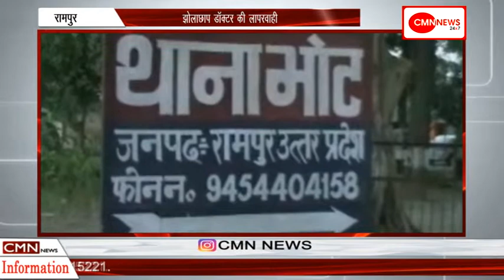रामपुर-झोलाछाप डॉक्टर की लापरवाही